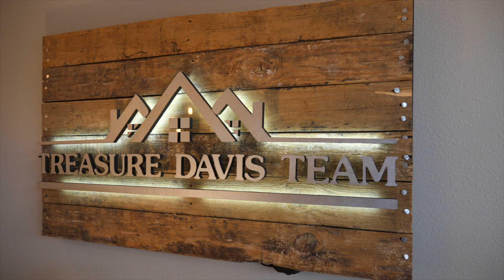Benefits of joining a Real Estate team with Treasure Davis Pt. 2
Buying a Colorado Springs Home? Search All Homes For Sale

Selling Your Colorado Springs Home?